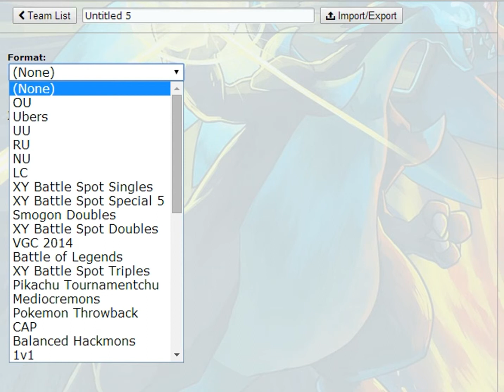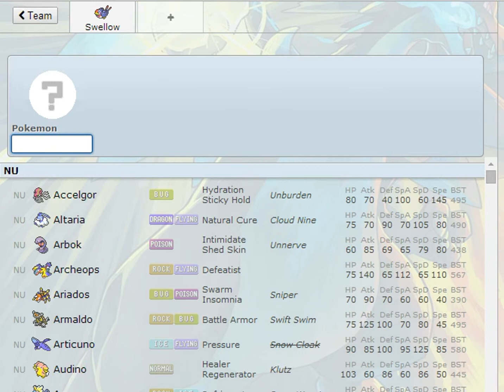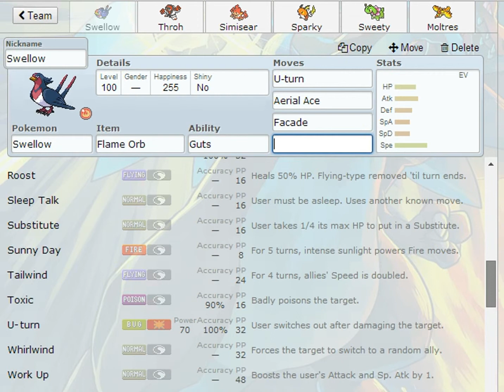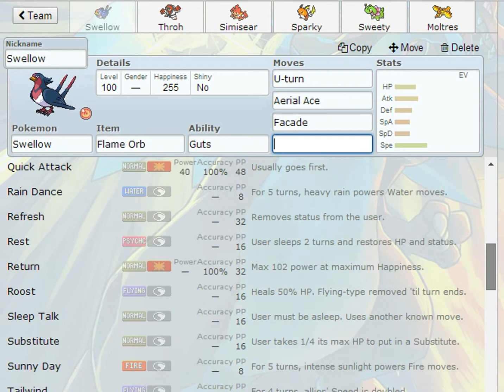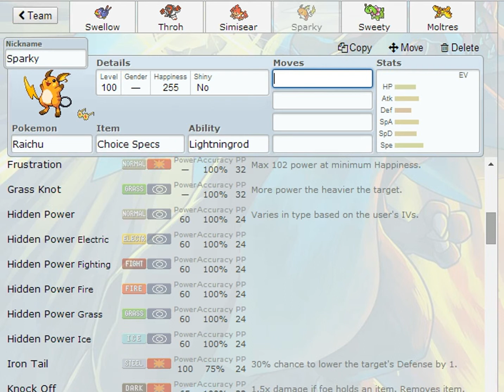Pokemon Showdown TeamBuilder RU #1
It was going to be NU but Moltres is banned in NU so it will be RU